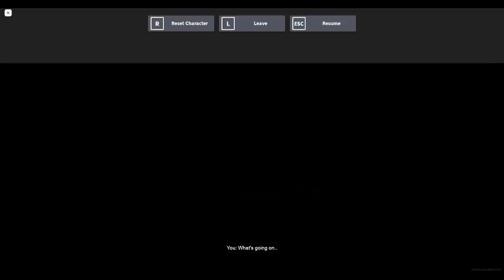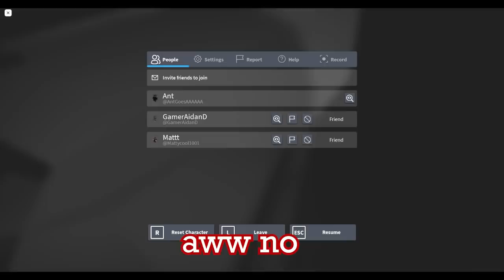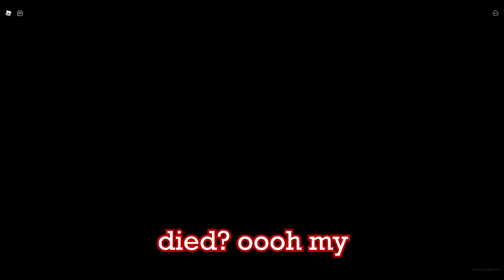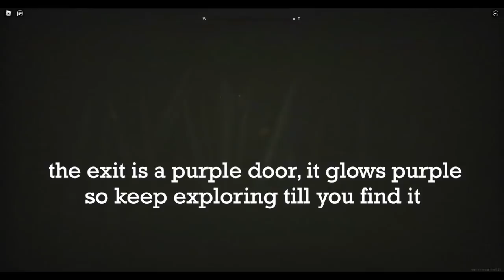Trying to escape the backrooms in my back room || Roblox Apeirophobia Part 1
This is one of the best backroom games I ever played so far, play the game and support it! Join their discord server and such